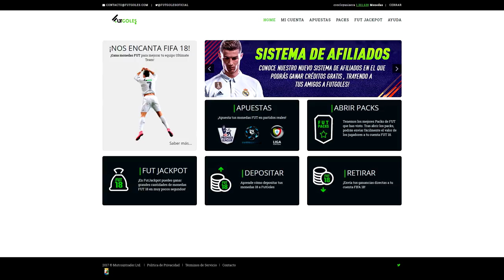EL MAYOR PACK OPENING DE MI VIDA (ME GASTO EL PARTNER) FIFA 18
20 sobres de IF asegurados para buscar a MESSI IF!!
Mas de 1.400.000 monedas para desvirgarme.

redragon.army/SebaFernandez
redragon.army/SebafernadezML (Mercado Libre)